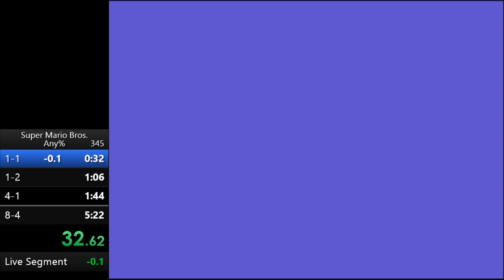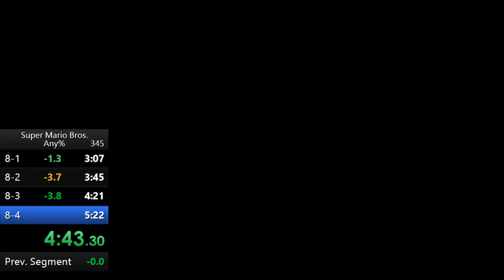Super Mario Bros. any% speedrun in 5:16 (Wii U VC)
This is a speedrun of Super Mario Bros. done on the Wii U virtual console. This was a really good run for me. I lost 4 framerules in 8-1, and I am not really sure how much time I lost in 8-4. I know I lost 2 seconds from missing the axe on the final jump, which was embarrassing. Using the fireflower is slower than not using it. I am using it because I am learning this run to do the Marihour challenge.